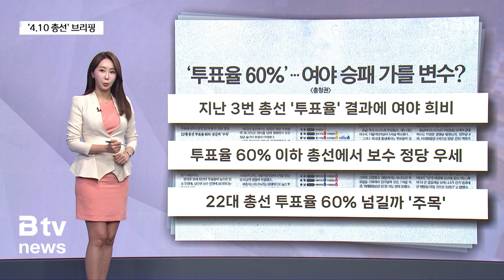'4.10 총선' 브리핑(4/8)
충남 지역 일간지에 올라온
4.10 총선 주요뉴스를 살펴보는 총선 브리핑 시작합니다.

22대 국회의원 선거 마지막 주말,
여야 정당과 후보들은 '금강벨트'에서 총력전을 벌였는데요.

혼전 양상 속에 역대 선거에서 캐스팅보트 역할을 해온
충청권 표심은 어떻게 나타날까요?

대전일보는 1면 머리기사에서
충청권은 대표적 '스윙보터' 지역으로 이번 총선도
표심을 결정하지 못한 중도층이 선거 승패를 좌우할 것으로 예상된다고 전했습니다.

더불어민주당은 정권심판을, 국민의힘은 거야 심판을 외치며
중도층 표심의 지지를 호소하고 있는데요.

하지만 정작 공공기관 충청권 이전, 행정수도 완성을 위한 개헌,
충남 국립의대 신설 등 충청권 주요 현안에 대해서는

구체적인 공약을 제시하지 못하고 있다고 신문은 지적했습니다.

그러면서 중도층 표심을 얻기 위해서는
심판론 보다는 지역현안 해결을 위해 적극적인 공약이나
실현방안을 제시해야 한다고 강조했습니다.

이어서 중도일보를 보겠는데요.

여야 최대 격전지 금강벨트 최종 승자는
초박빙 승부가 펼쳐지고 있는 경합지역 승패에
달렸다는 분석이 나온다고 보도했습니다.

충청권 28석 가운데 더불어민주당은 10곳, 국민의힘은 14곳을
경합지역으로 자체 판단하고 있는데요.

각종 여론조사에서 여전히 적지 않게 나타나고 있는
부동층 표심이 어느 쪽으로 기울지가 관건이 될 것이라는데
정치권의 이견은 없다고 밝혔습니다.

충청권은 특히 샤이보수와 샤이진보 등
표심을 겉으로 드러내지 않는 경우가 많아 막판까지
표심 예측이 더욱 어렵다고 했습니다.

충청투데이는
투표율 관련 기사를 1면에 실었는데요.

이번 총선에서도 투표율 결과에 따라 여야의 희비가 갈릴 것이라는
전망에 무게가 실린다는 보도입니다.

정치권 등에 따르면
투표율이 높으면 진보 진영에, 낮으면 보수 진영에 유리하다는 통설이 있는데요.

실제 투표율이 60%대 이하로 내려간 총선에선
대체로 보수 정당이 우세했다고 합니다.

신문은 4.10 총선 투표율도 60% 이상이 될 것이란 정치권의 전망 속에
선거 막판에 보수와 진보 어느 쪽이 더 큰 결집력을 보이느냐가
선거 결과에 큰 영향을 미칠 것으로 보인다고 했습니다.

지금까지 충남 주요 일간지 기사로 살펴본 4.10 총선 브리핑이었습니다.